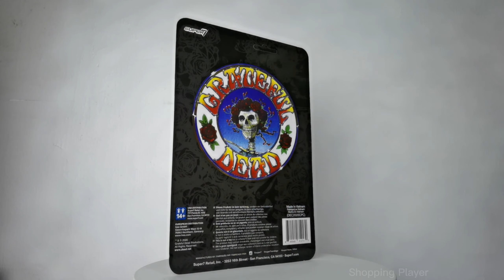Super7 Grateful Dead to Celebrate 50 Years of Skull & Roses with Bertha ReAction Figure Toy Box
The 3.75” scale Bertha ReAction figure is inspired by the cover of the Grateful Dead live album that would become known as Skull & Roses. This debut figure commemorates the 50th anniversary of that landmark album’s release. The skeleton with a crown of roses, affectionately named Bertha, is a classic piece of Grateful Dead imagery.